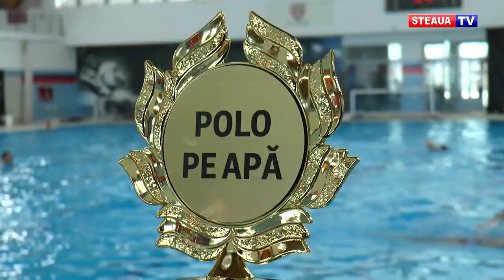Polo. Steaua București, la un pas de al 12-lea trofeu al Cupei României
Echipa masculină de polo Steaua București este aproape de cucerirea primului trofeu al acestui sezon.
Elevii lui Aurelian Georgescu au de înfruntat până în finala Cupei României care va avea loc duminică de la ora 12:00, astăzi, pe Crișul Oradea și sâmbătă, pe Sportul Studențesc.